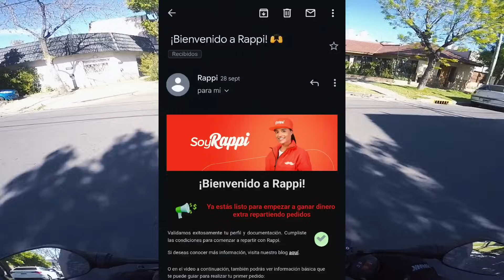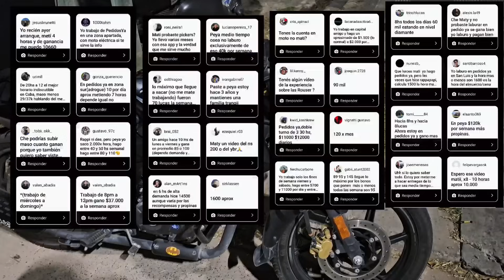❌️¿Cuanto Se Gana En Rappi?❌️¿Vale La Pena Realmente?✅️Experiencia Con Pedidos😍😐😡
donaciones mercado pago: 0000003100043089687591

alias: matyinforma

mis videos los grabo con una: go pro hero 4 silver